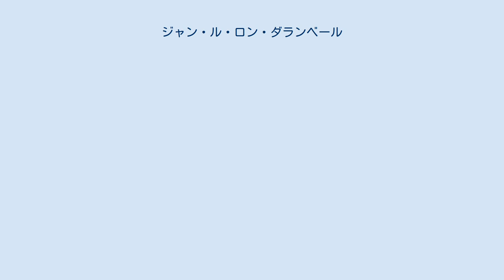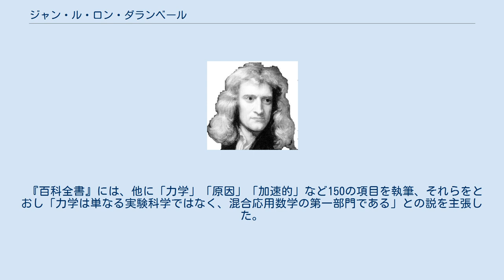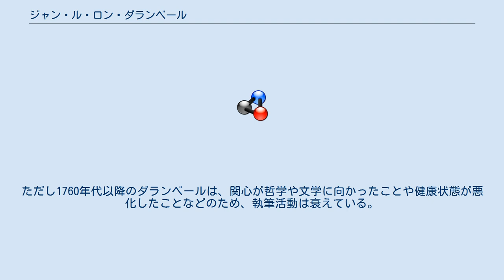ジャン・ル・ロン・ダランベール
百科全書派の人物_(1751–72)
ジャン・ル・ロン・ダランベール（Jean Le Rond d'Alembert、1717年11月16日 - 1783年10月29日）は、18世紀フランスの哲学者、数学者、物理学者。
ドゥニ・ディドロらと並び、百科全書派知識人の中心者。
 母は『百科全書』編集にも貢献し、著名人、知識人、上流貴族らを集めたサロンをサントノレ通り界隈等で開いていたマダム・タンサン（仏: Claudine Guérin de Tencin）、推定父は第4代アーレンベルク公爵レオポルド＝フィリップ（仏: Léopold-Philippe d'Arenberg）だとも、実父は聖ラザロ騎士団員、フランス王国軍砲兵士官のルイ＝カミュ・デトゥッシュ（仏: Louis-Camus Destouches）だともされている。
 産まれてすぐ母により、現在のノートルダム大聖堂の北側に隣接していたシテ島のサン＝ジャン＝ル＝ロン教会（仏: Église Saint-Jean-le-Rond de Paris）の階段に遺棄された。
そして孤児院に入れられたが、外国から帰国し、それを知ったデトゥッシュがすぐに貰い受け、養子先の家庭の下で育った。
以後、養母とはその先50年あまり一緒に暮らした。
デトゥッシュは後にも先にも認知はしなかったが秘密裏に教育費等資金援助をし、死後も遺産を遺した。
若くして数学の才能を発揮したジャン・ル・ロンは、コレージュ・デ・キャトル＝ナシオン（仏: Collège des Quatre-Nations）を経て、パリ大学で文学学士号を取得し、さらに法学や哲学、数学など多岐に渡って学んだ。
 後年、姓名をd'Alembert に変えたのはフリードリヒ2世に提案されたからだとされている。
 1743年に『動力学論』を刊行し、全ヨーロッパで脚光を浴びる。
次いで「流体の釣り合いと運動論」「風の一般的原因に関する研究」などの物理学的研究を次々に発表した。
その研究はパリ社交界でも注目され、科学関係者だけでなくディドロ、ルソー、コンディヤックらの哲学者と知り合い、関心分野を広げた。
その知名度と関心の広さを見込まれ、ディドロとともに『百科全書』の責任編集者となり、その刊行（1751年）にあたっては序論を執筆した。
 『百科全書』には、他に「力学」「原因」「加速的」など150の項目を執筆、それらをとおし「力学は単なる実験科学ではなく、混合応用数学の第一部門である」との説を主張した。
ダランベール力学の大きな功績は、ニュートン力学を肯定しながらも、そのなかにみられた神の影響を払拭した点にある。
また「動力学」の項目では「ダランベールの原理」を明らかにしている。
 1757年ヴォルテールを訪問し親交を結んだ。
またこの年『百科全書』に執筆した「ジュネーヴ」の項がルソーらの反論を呼んだ。
この事件に追い打ちをかけるように、王権からの『百科全書』刊行に対する圧力が強まるなかで、1759年には責任編集者を退いた。
その後1761年に『数学小論集』の刊行を開始し、1780年に完結させた。
ただし1760年代以降のダランベールは、関心が哲学や文学に向かったことや健康状態が悪化したことなどのため、執筆活動は衰えている。
1768年にパリに出てきたラプラスの才能を認めパリの王立軍学校の数学教授職に就く助けをした。